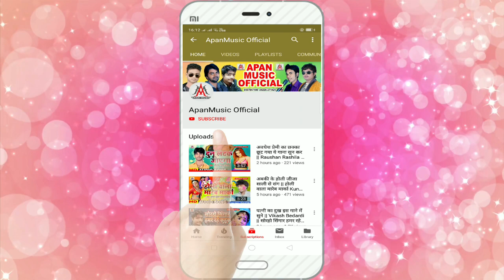Full HD Video Song - Mai Bhakti Se Ras Chuata - Prabhu Aarya - माई भक्ति से रस चुअता